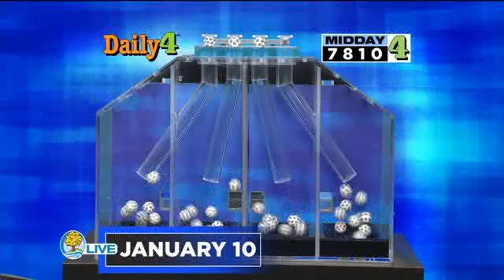Michigan Lottery Evening Draws for Friday January 10, 2020